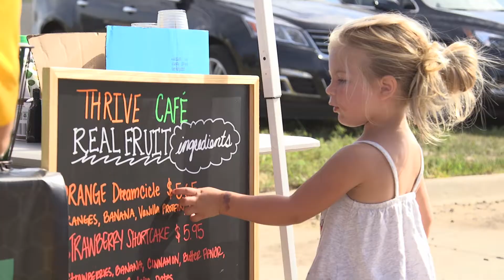Porchfest, August 10, 2019